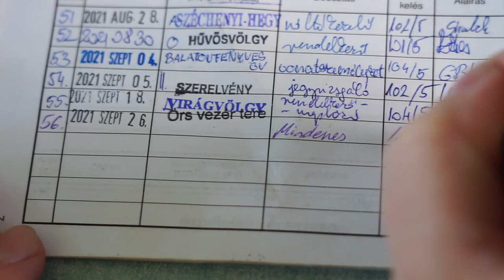Gyermekvasutasok az Örs vezér terén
Különleges kollégák láttak el különleges szolgálatot az Örs vezér terén!